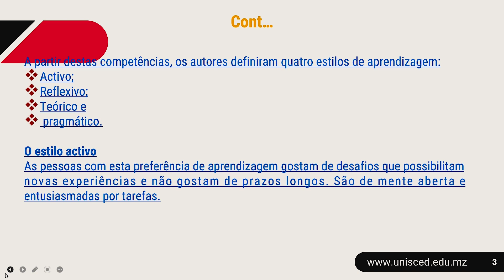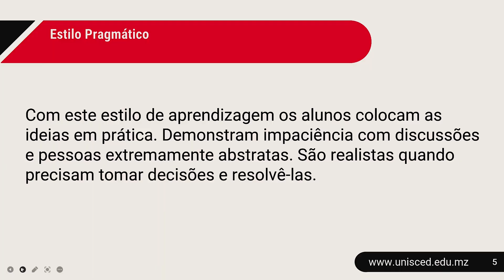Aula 3: Métodos de estilos de aprendizagem (método de One Olson)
O vídeo descreve sobre as características e diferentes competências, do método de one olson